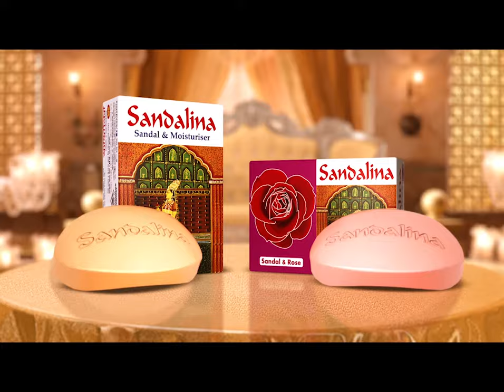ইলিশ ধরায় ২২ দিনের নিষেধাজ্ঞা; সাগরে কোস্টগার্ডের অভিযান | Chattogram Hilsha | Jamuna TV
২২ দিনের নিষেধাজ্ঞার সময়ে ইলিশ ধরা বন্ধে সাগরে চলছে কোস্টগার্ডের অভিযান। ঘাটে ঘাটে হানা দিয়ে জাল জব্দের পাশাপাশি নিষেধাজ্ঞা অমান্যকারিদের করা হচ্ছে জরিমানা। মিয়ানমার ও ভারতীয় জেলেদের অবৈধ অনুপ্রবেশ ঠেকাতে টহল দিচ্ছে ৪টি জাহাজ।

During the 22-day ban, the Coast Guard is conducting an operation in the sea to stop Hilsa fishing. Along with confiscation of fakes by raiding the ghats, fines are being imposed on those who violate the ban. 4 ships are patrolling to prevent illegal entry of Myanmar and Indian fishermen.